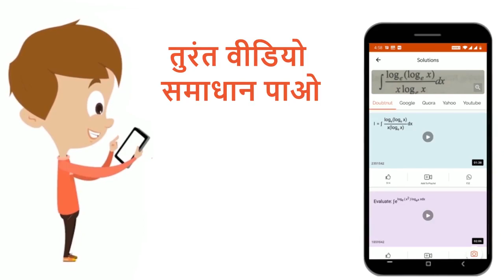x के सापेक्ष अवकलन कीजिये: (log x)^(log x), x gt 1 | 12 | सांतत्य तथा अवकलनीयता | MATHS | NCERT...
x के सापेक्ष अवकलन कीजिये: (log x)^(log x), x gt 1
Class: 12
Subject: MATHS
Chapter: सांतत्य तथा अवकलनीयता
Board:UP Board

👉 Have Any Query? Ask Us.